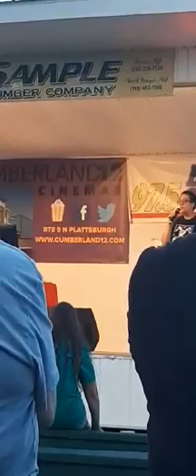She Used to be Mine Cover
Sorry about all the loud noises, this was sung at the Clinton County fair for North County Got Talent show. This is a song that I greatly enjoy, and I hope y’all enjoy me singing it